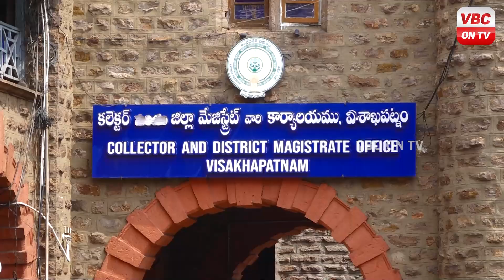మిందిలో ప్రభుత్వ భూమిని కబ్జా చేసిన ఆడారి | Peethala Murthy Comments on Visakha Dairy Chairman Adari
మిందిలో ప్రభుత్వ భూమిని కబ్జా చేసిన ఆడారి | Peethala Murthy Comments on Visakha Dairy Chairman Adari Anand Kumar | VBC ON TV